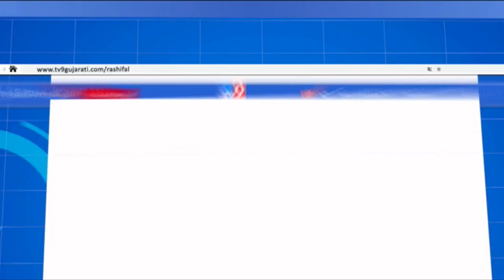Amreli : બાબરા યાર્ડમાં ગુવારની બમ્પર આવક | TV9news